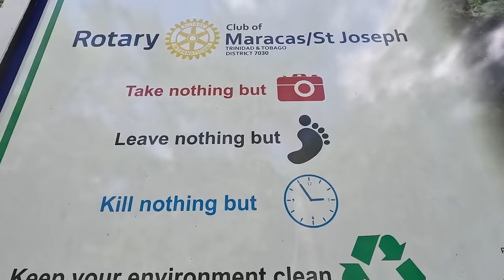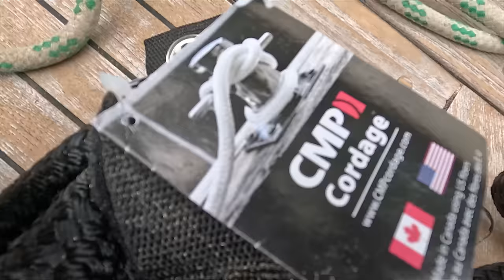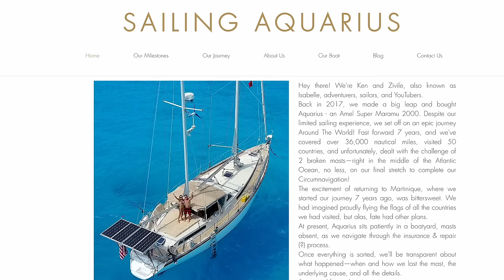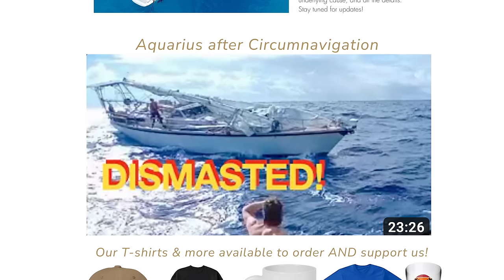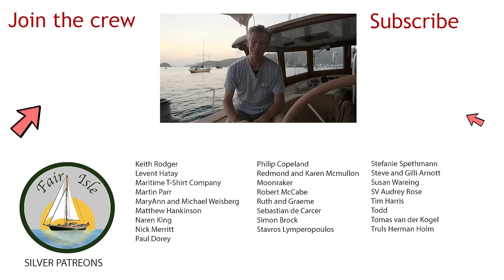Amazing boat yard stories! | Ep112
This was an unscheduled haul out in Trinidad a place that's a favorite location for boat work and where we've met up with some interesting people and their boats.
In the last episode we featured Jim and his major renovations of a Bop Perry classic, this week we talk to Ken who suffered a double dismasting of his Amel Super Maramu mid Atlantic, you can see more on his YouTube channel

Some other things featured in this episode:

PYI (who I said do all the best gear, because they do!)

*I did contact the tech guys at Pure Ocean Marine to ask about the filters, this is what they sent me:
{ It can be cleaned again and again. It is made of SS316L, PTFE, and food-grade silicone, and has no odor.
Regarding the cleaning of the filter: We recommend using a high-pressure water gun to flush the inside and outside of the filter to flush away the dirt attached to the filter. We believe that the service life of the metal filter element will be more than 2 years. But to be honest, you know us, we just completed this product last year, and maybe we need a little longer to verify its maximum service life.}

SEEKR Sirocco2 dc fan, this is where I found it on the UK Amazon site, it costs £153 which I thought was a bit steep, but couldn't find many alternatives. If anyone finds it cheaper elsewhere leave a note in the comments.

We couldn't make these videos without the support of you, our patrons. You are our first line of feedback, our team, our support and our friends. We are really grateful and it means we can keep the videos coming! If you would like to join us you get to see (and comment on, which really helps us)  the current videos with no ads at all before they get released to the public. Ask us anything!  We have regular ZOOM sessions and a WhatsApp group where we talk about boats, passages and life onboard. Join us!